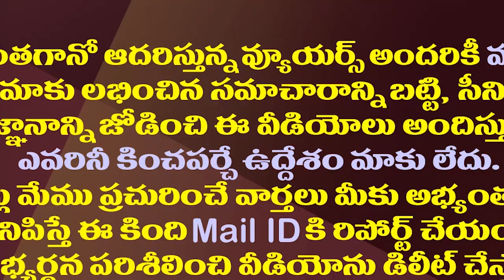రాష్ట్రానికి ఒక రూల్..ఆ మీడియా పచ్చపాతం ఇదిగో.!| Why Did The Media Not React To The KCR Decision?